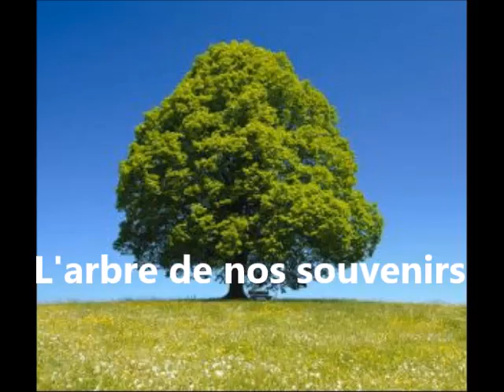L'arbre de nos souvenirs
Le 16 avril 2015, nous quittait Jeannine Godard,
Elle a laissé autour de nous un grand vide. Elle nous manque à tous ainsi que son amour pour la musique et sa passion pour la composition de chansons.
Elle a composé L'arbre de nos souvenirs, qui a été enregistrée et qu'elle a pu entendre seulement 2 jours avant son départ.

L'arbre de nos souvenirs de Jeannine Godard, musique de Jean Luc Gagné et interprété par Nathgen Artiste page Officiel